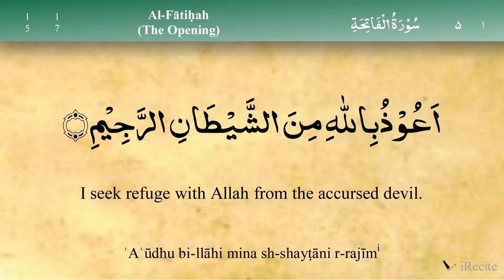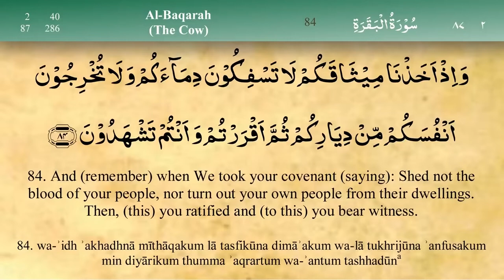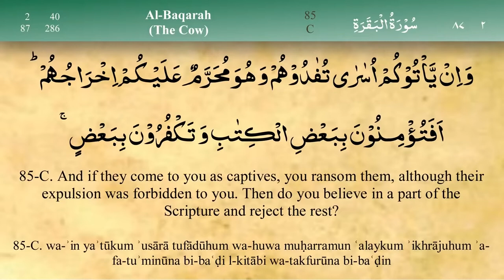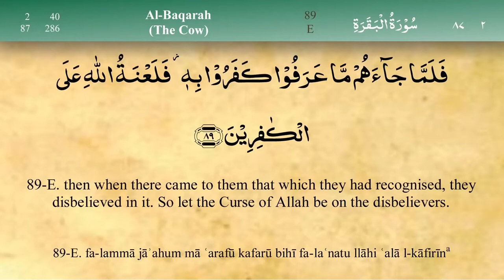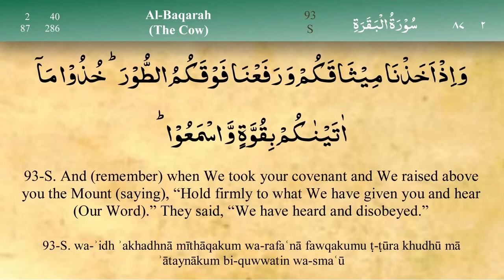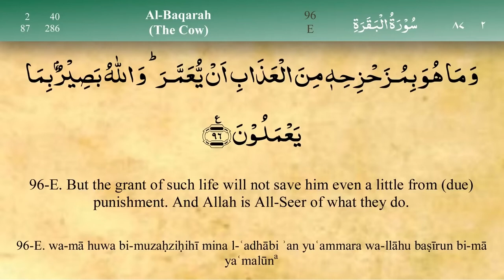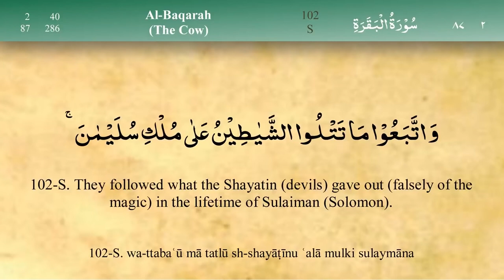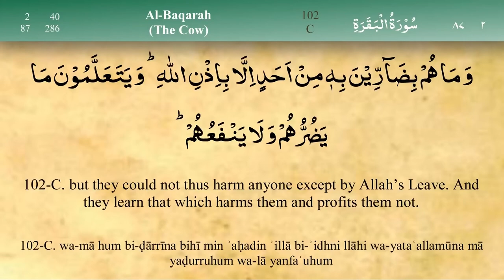Quran Para 1| Slowly Recitation with English Translation| SuraH Baqarah (81-102)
Surah al-baqarah
Al-Baqarah is the second and longest chapter of the Quran. It consists of 286 verses, 6,201 words and 25,500 letters. Here We Recite (81-102)